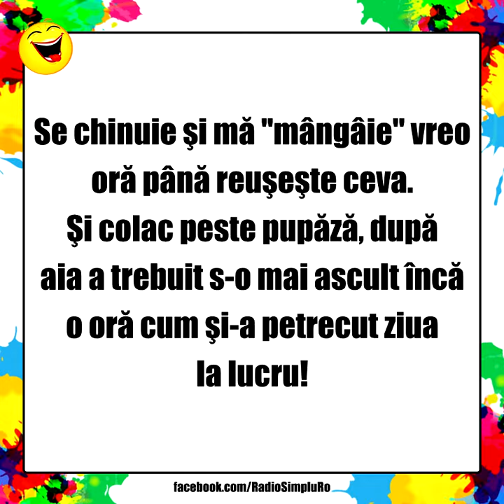Banc neveste povestind seara precedenta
Acesta este doar un banc si trebuie tratat ca atare.